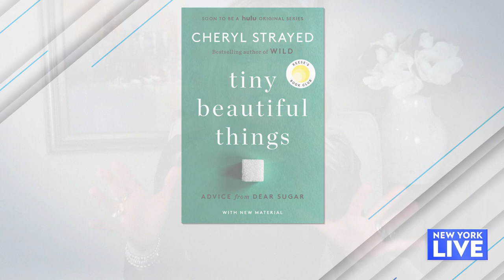Kathryn Hahn Reveals Funniest Character She’s Ever Played | New York Live TV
Kathryn Hahn talks with Ashley Bellman about the new series, “Tiny Beautiful Things.”